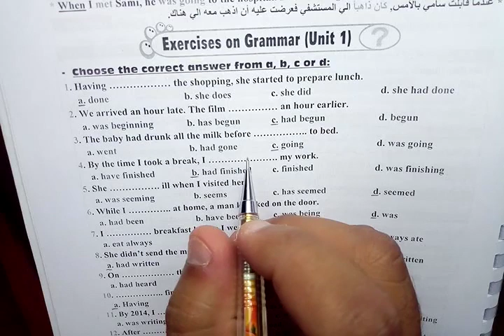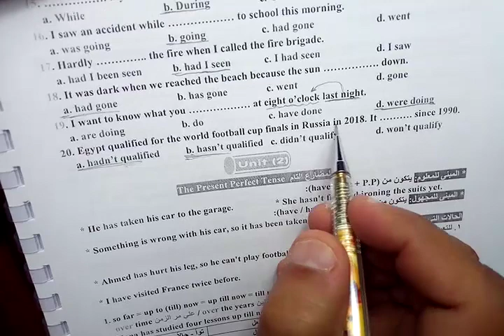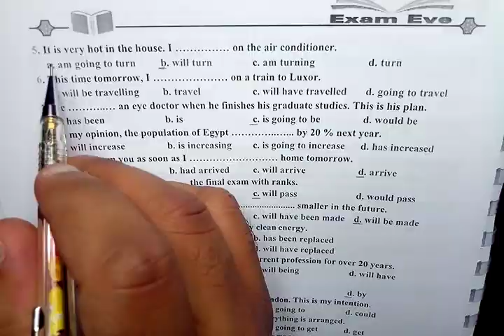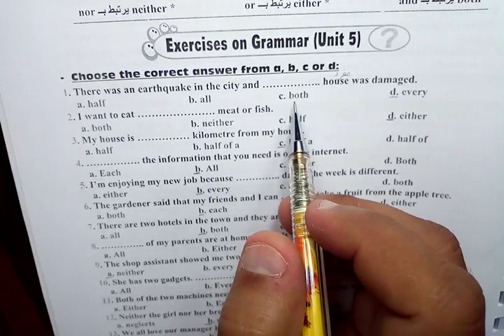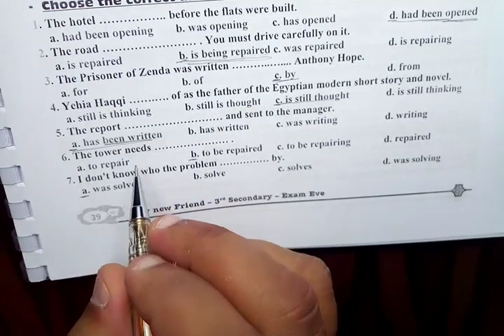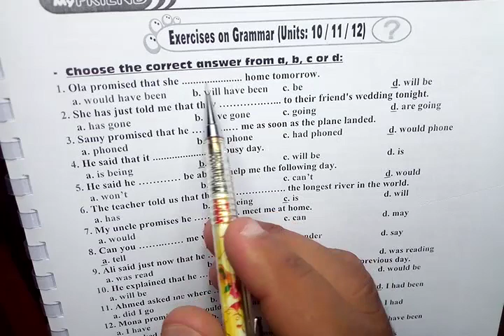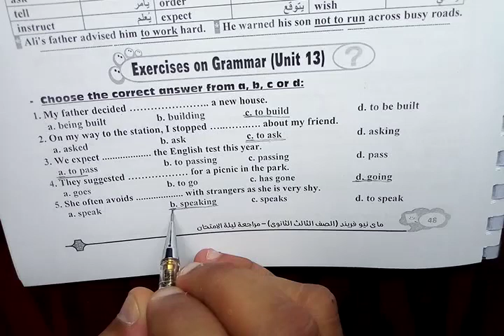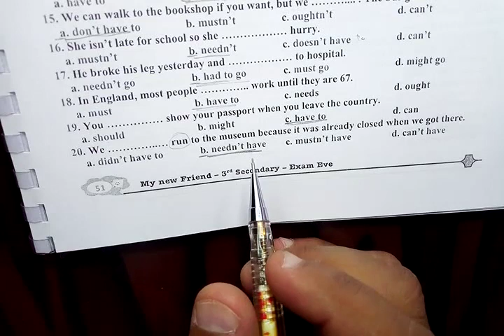ليلة الامتحان | إنجليزى | 3 ثانوى | الجزء الرابع قواعد 3 ثانوى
مراجعة لأهم قواعد 3 ثانوى
طريقك للحصول على الدرجة النهائية